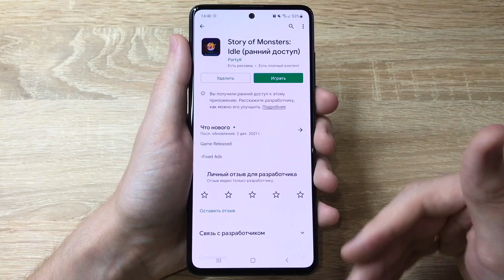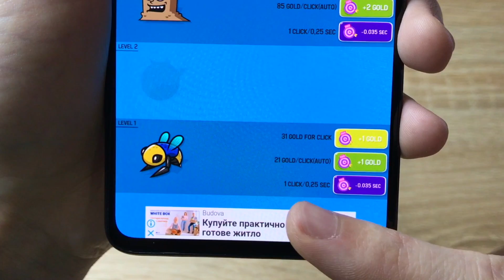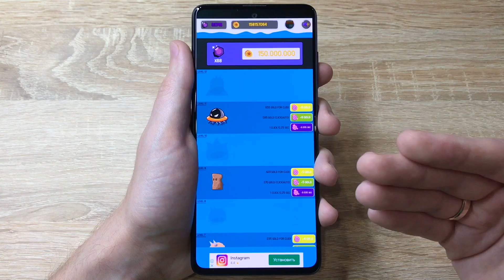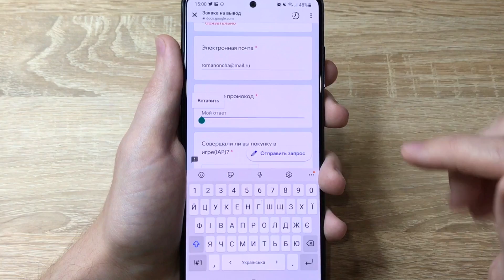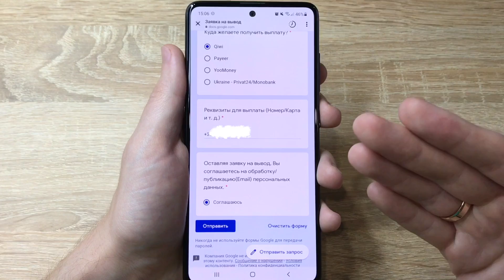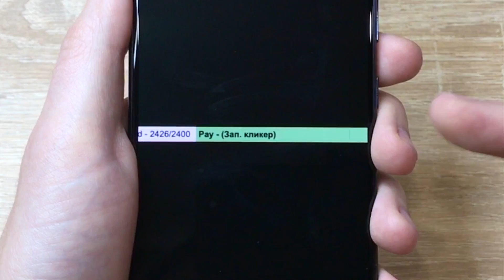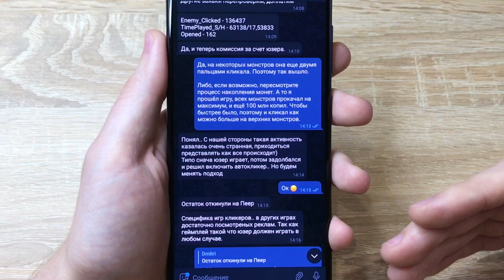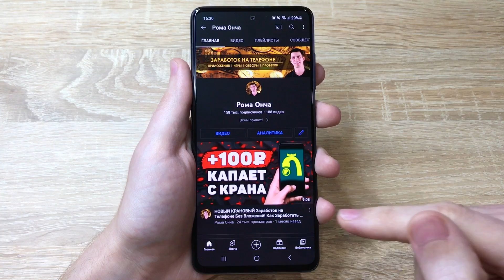РАБОЧИЙ МОНСТРОВЫЙ Заработок на Телефоне Без Вложений? Как Заработать Деньги с Телефона в Интернете?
Заработок на телефоне без вложений - это одна из популярных тем в сфере заработка в интернете. А Story of Monsters - это новая игра - кликер, с возможностью заработка денег, которую я решил проверить на вывод денег и показать это в своем новом видео, так как игровой заработок на телефоне еще больше интересен вам.

Таймкоды к видео:

00:00 - Вступление
00:49 - Начало обзора
01:11 - Запускаю игру и рассказываю, как играть
03:46 - Как я проходил игру и набирал минималку на вывод
05:57 - Что будет, если неактивно играть и не использовать все прокачки
07:18 - Пробую сгенерировать промокод
08:41 - Генерирую промокод, когда досмотрел все рекламы
09:10 - Показываю, как оформить заявку на вывод денег (400р)
10:45 - Как прикрепить скриншот промокода (нужно загрузить его на Гугл диск)
12:57 - Заканчиваю оформлять заявку на вывод денег
13:47 - Заявку оформил, отправил, жду выплаты
15:06 - Пришла ли мне выплата? + переписка с разработчиком
22:10 - Подводим итоги по кликеру